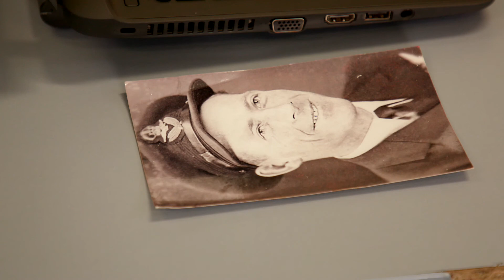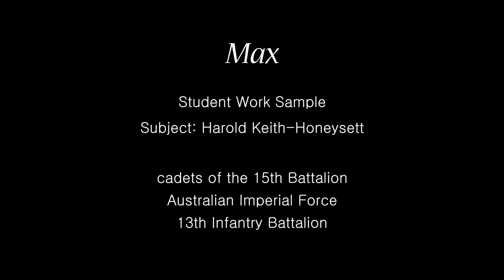Lest We Forget Education Project 3 -- Mudgee Public School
Students sharing their work samples.